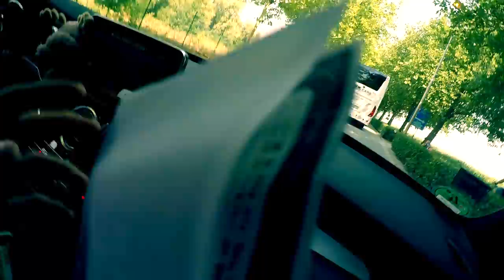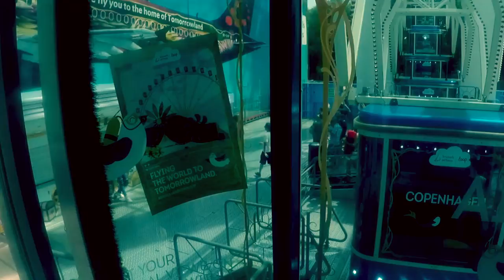Tomorrowland 2018 Awesomeness Aftermovie Belgium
People of Tomorrowland we want to share with you our fascinating impressions of our once-in-a-lifetime opportunity to join the most awesome festival on this planet - Live today, love tomorrow, unite forever!